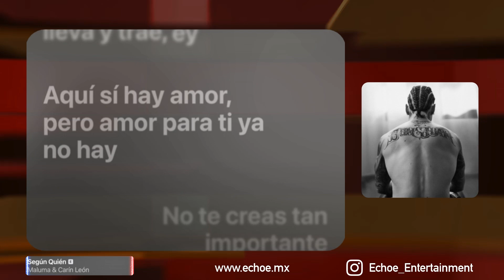Maluma & Carín León - Seguún Qiuén